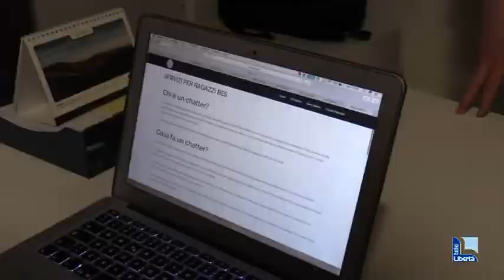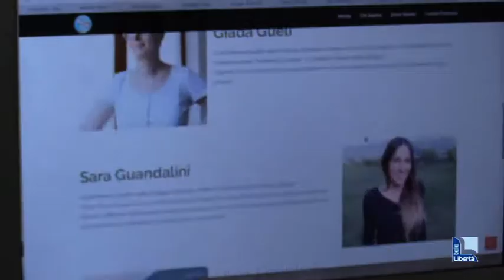Chiacchiere travolgenti fra giovani e anziani soli. È magia grazie a Ciciar App